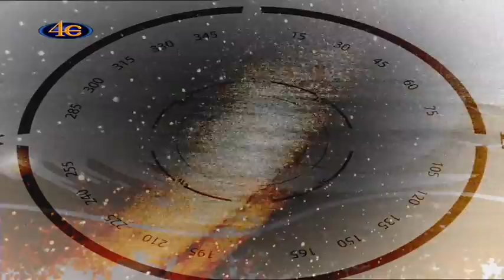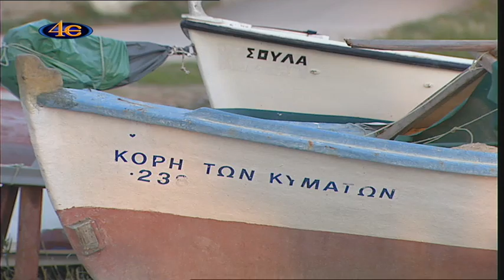ΛΟΓΙΑ ΤΗΣ ΠΛΩΡΗΣ Στους δρόμους του σαντουριού